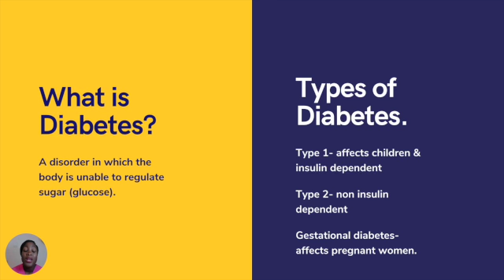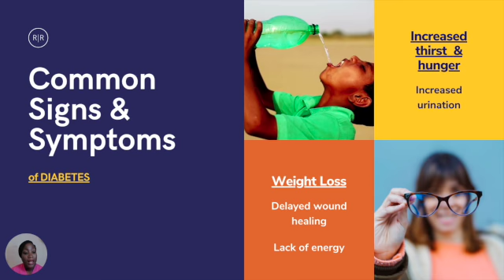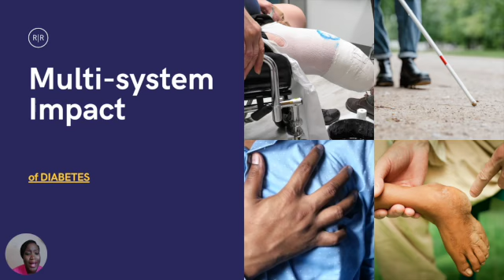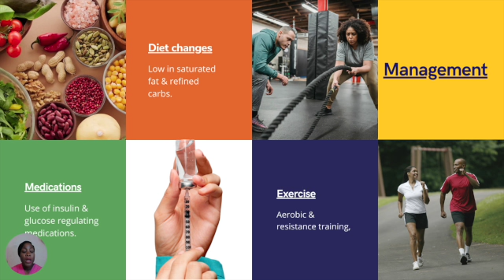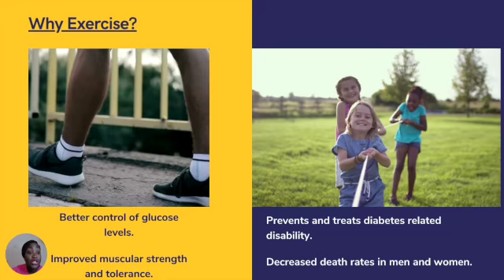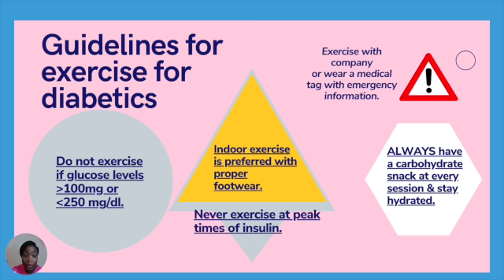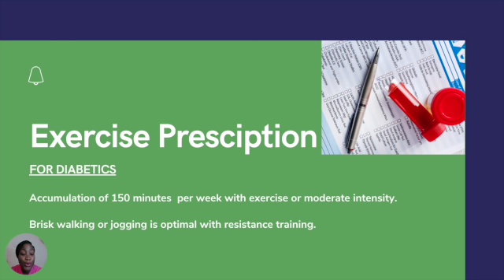Ask the Doctor Series - Ep. 6